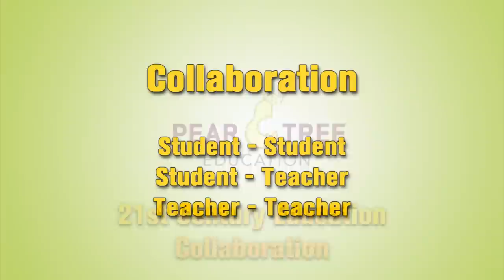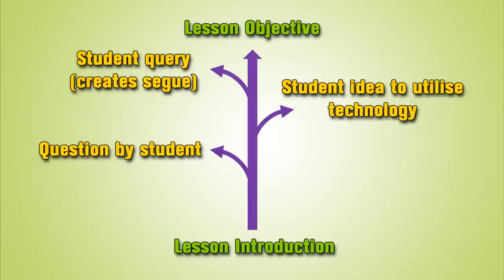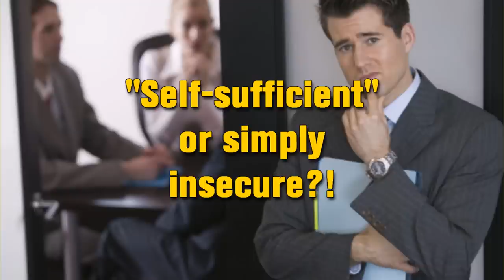Collaboration / Finnish Education 🇫🇮🎓 (21st Century Education)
Paul Romani (M.Ed.) from Pear Tree Education talks about the importance of collaboration (student-student, student-teacher, and teacher-teacher) in 21st century education.

This video discusses the benefits of collaboration, as well as the dangers of avoiding it.

Also, Paul talks briefly about collaboration in the Finnish education system, and how trust plays a central role in the effective implementation of collaboration. This contrasts with the competitive nature of North American and British education, which fosters mistrust, over-reliance on self-sufficiency, and teacher isolation.

This is the fourth in a series of videos discussing these different elements of 21st century education.

Shortly, Paul will be posting an accompanying video providing a practical example of student collaboration in action.

Pear Tree Education is a 21st century education after-school learning centre based in Vancouver, B.C.